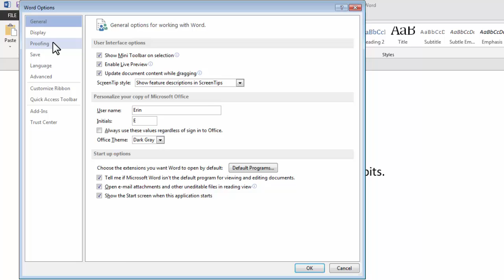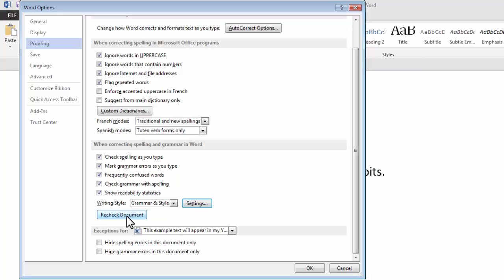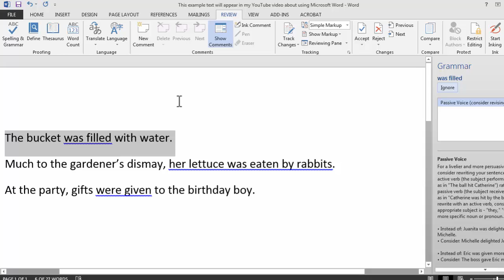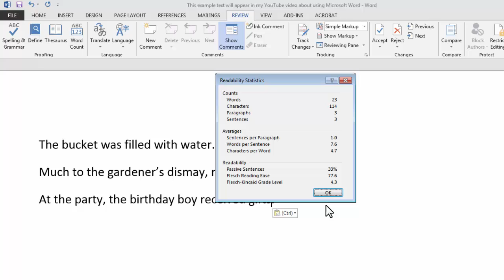How to Use the Passive Voice Tool in Microsoft Word 2013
This tutorial shows you how to use the passive voice tool in Microsoft Word 2013.

The corresponding blog post for this tutorial can be found

My blog post "Active Voice versus Passive Voice" is available

If you have a question about Adobe Acrobat, Microsoft Word, copyediting, or writing that you would like me to address in a future video, please leave your question in the comment section for any of my videos. Although I can’t guarantee that I will be able to accommodate all requests, I will certainly make an effort to create as many viewer-requested videos as possible.